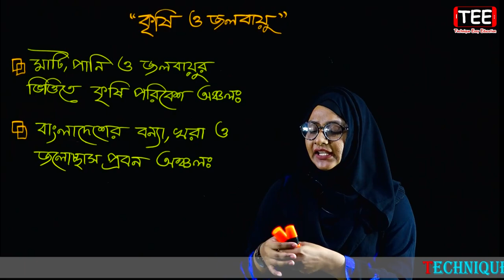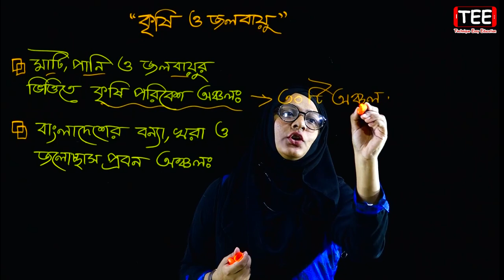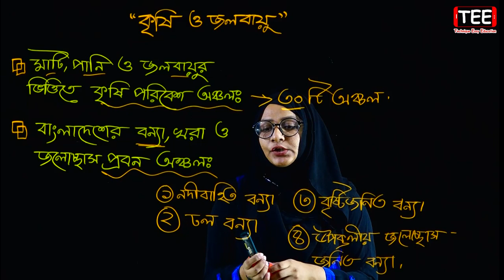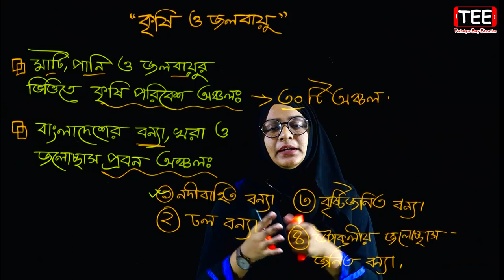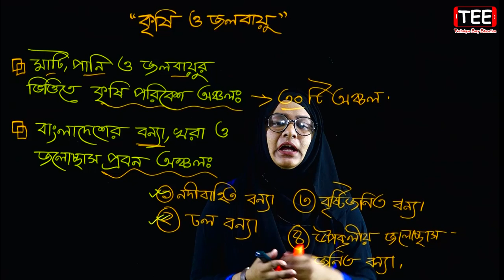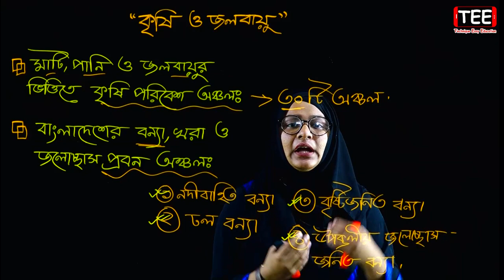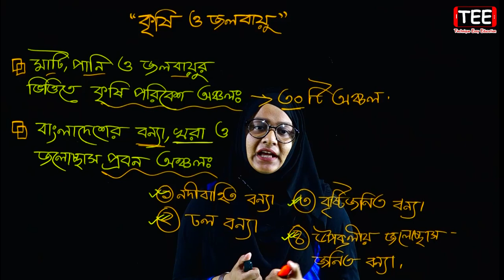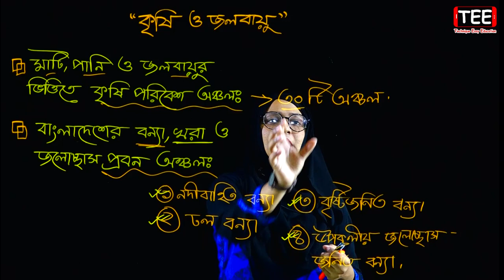জলবায়ু পরিবর্তন || ষষ্ঠ শ্রেণির কৃষি শিক্ষা || Six Agriculture Chapter 4 || Part 5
মাটি, পানি ও জলবায়ু ভিত্তিতে কৃষি পরিবেশ অঞ্চল
বাংলাদেশের বন্যা, খরা ও জলোচ্ছাস প্রবন অঞ্চল
কৃষি ও জলবায়ু
ষষ্ঠ কৃষি শিক্ষা
Six Agriculture Chapter 4 (Part-4)
Class 6 Krishi